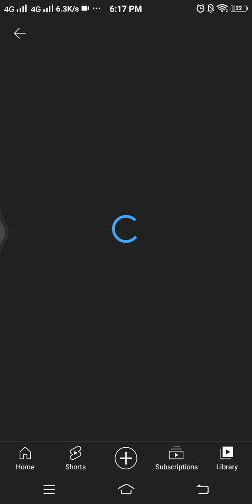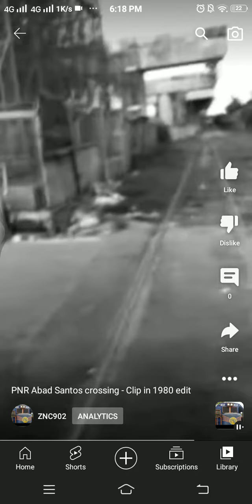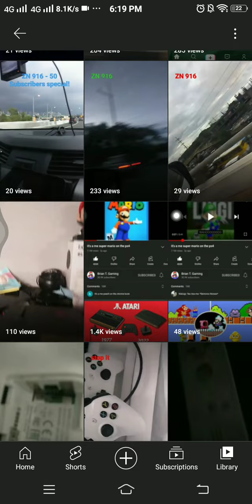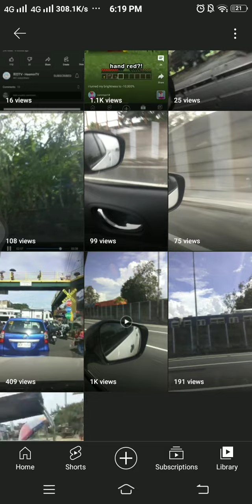PNR Short videos - Compilation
PNR Short Compilation - ZNC902 ZN916 - 10 videos all together!